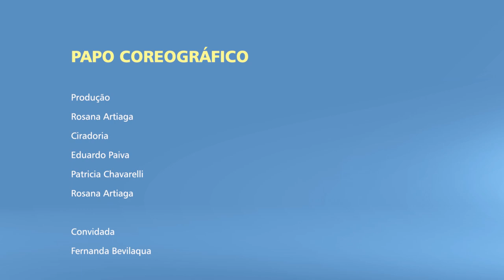Papo Coreográfico com Fernanda Bevilaqua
Fernanda Bevilaqua é bailarina, coreógrafa, fundadora do Uai Q Dança, especialista em Eutonia, Biomecânica do Movimento e Educação Corporal Infantil. Além disso, mãe de Clara e Yara com quem sempre compartilhou o trabalho em Cena e o ensino da Dança.